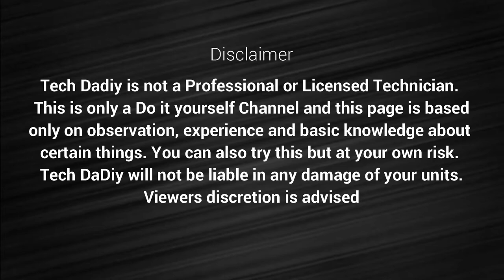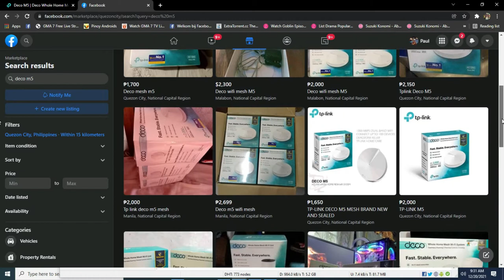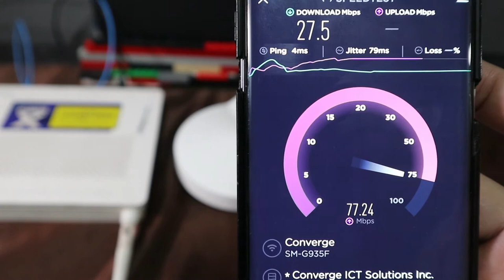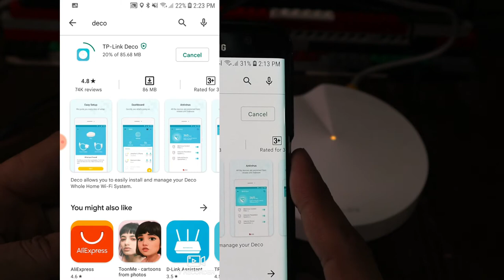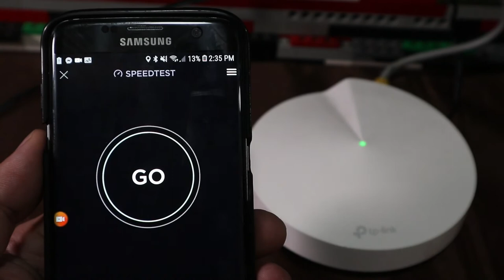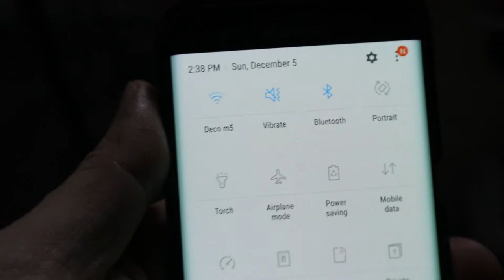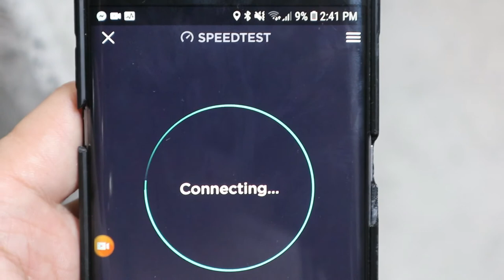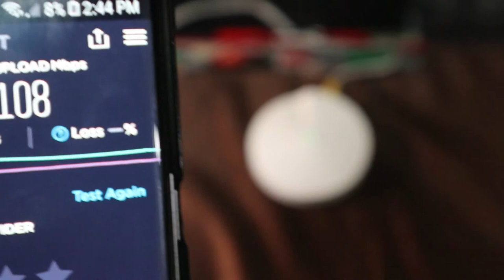Affordable Deco Wi-Fi Mesh Bundle | Deco M4 Deco M5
For the past few months ive been eying this deco mesh wifi. I was looking everywhere from facebook marketplace to online shopping but I only want a used deco since i just want to try it first. The I saw this bundle Deco wifi on the marketplace. It was only a few kilometers from my place so I immediately go to the place. At first i was skeptic since the price was a little bit off, few thousands off. It doesn't a box so it was really a used 2nd hand item and the good thing is it was on sale as a bundle. Deco M4 and Deco M5. Its really a good deal if its working. Upon checking there was a few scratch but nothing serious and as long as the unit is working its fine with me. I was able to choose a pristine condition. For the price its really a good buy. I was informed that the units they were selling was from a company and they upgraded their system and no longer need the old ones. Before i paid we test the units but the weird thing is its only flashing blue. It means its just ready for a new setup or connection, but she claimed she is now connected. Matbe she was confused. When I got home ive tested the M5 first as my primary mesh and tested the range and the speed and it all checked out and working. The problem nnow is the m4 which is disconnecting almost everytime. Ive asked the seller for a replacement but she no longer replied on my inquiries.

Anyway as long as the m5 is working im good. Also for the price of just the m5 it still is the most affordable ones in the market. Just make sure if you buy from them that the units are all working.

Salamat po sa inyong panood at patuloy na pagsuporta sa Tech DaDiy.
Thanks po and God Bless sa inyong lahat!!!

Camera: S7 Edge, Canon G6, Sony A6000, Canon 600D, Canon Eos M6